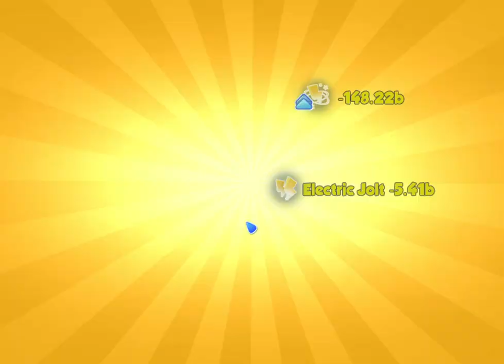DEMO HOW TO PLAY DRAGON BOARD